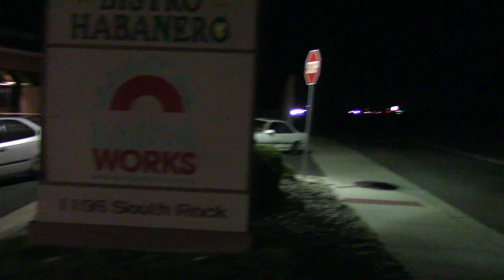turbo B20v CRX vs. Supercharged Mustang and more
This video is about friday Night Shenigans